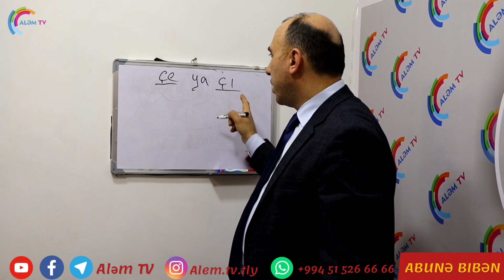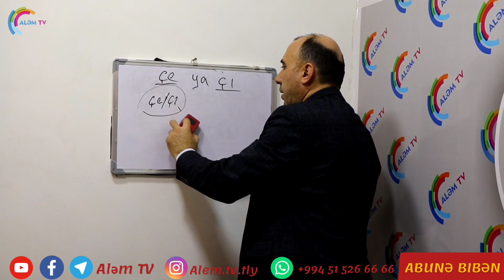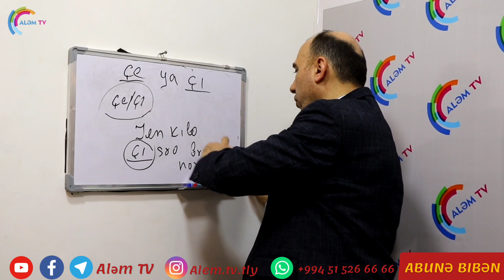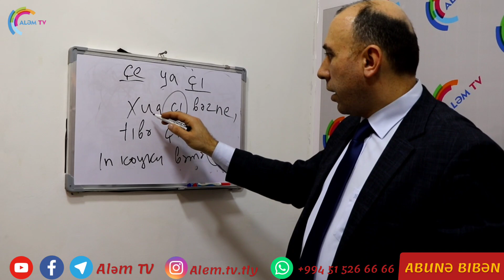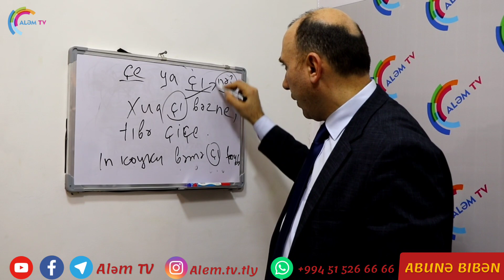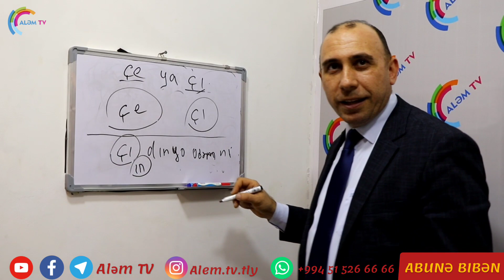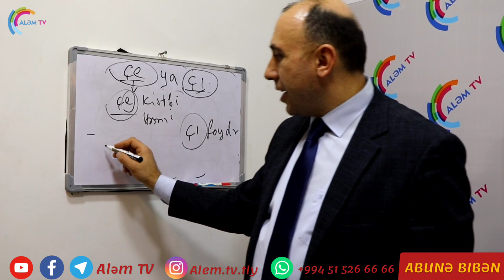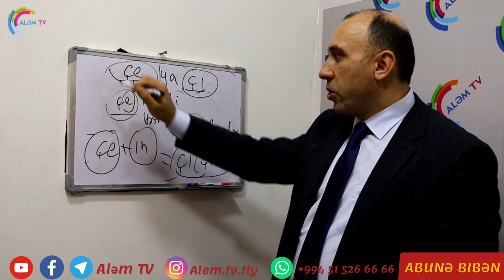TOLIŞƏ ZIVON | "Çe" ya "Çı"?